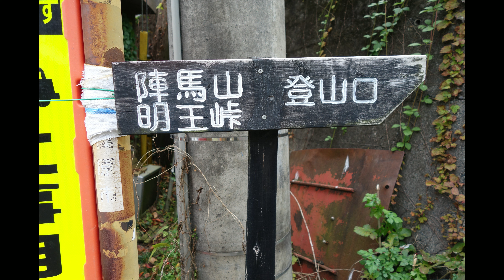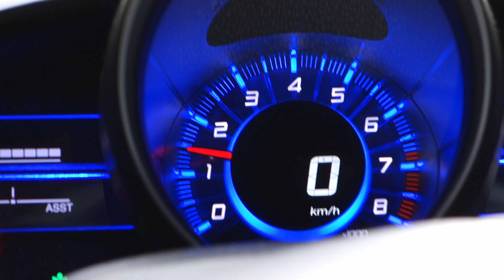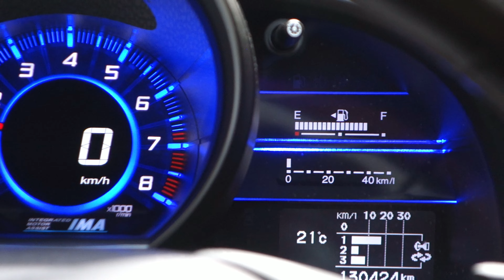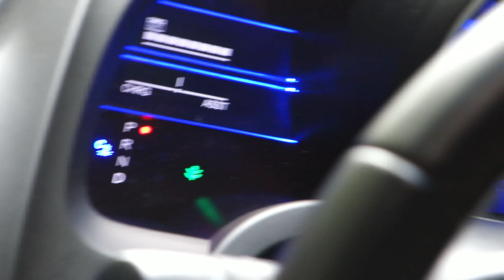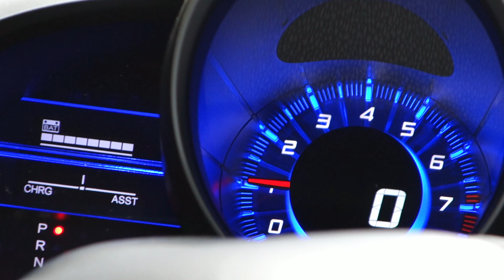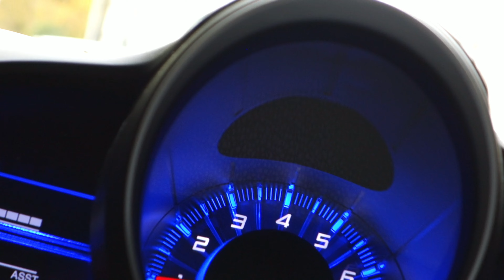[トレラン]RUN日誌第154回 第20回 陣馬山トレイルレース 長距離の「Long」クラス 32ｋｍ 攻略解説は参考までに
2022年11月13日　３年ぶりの開催となります、
陣馬山トレイルレースに参戦しました。
完走タイムは5時間8分でした。